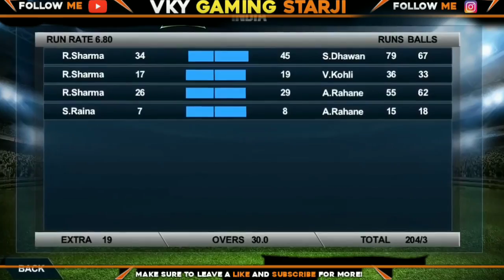आज Update सबको मिलेगा | Good News Real Cricket 19 New Mega Update V 2.8 Will Be Launched Today